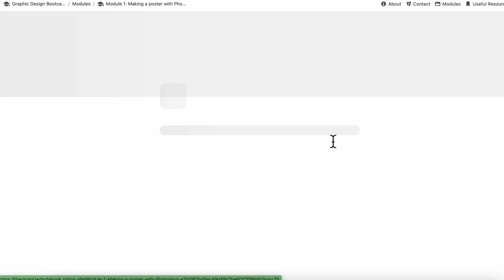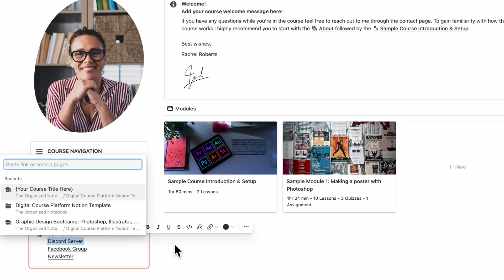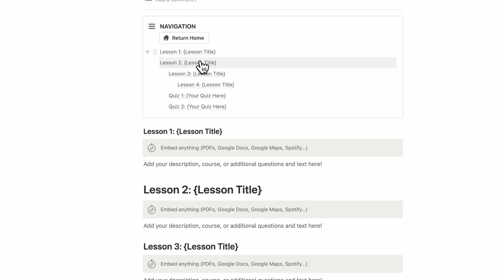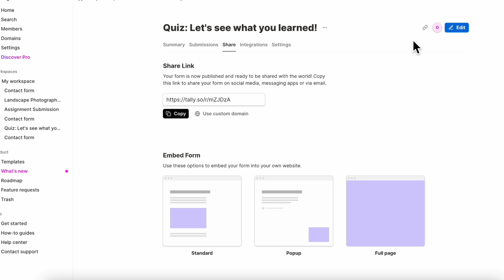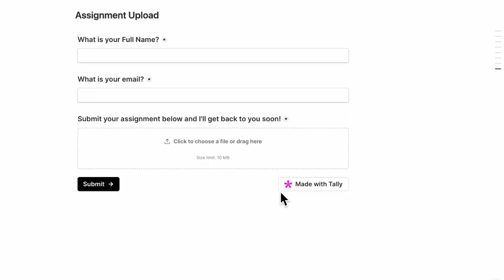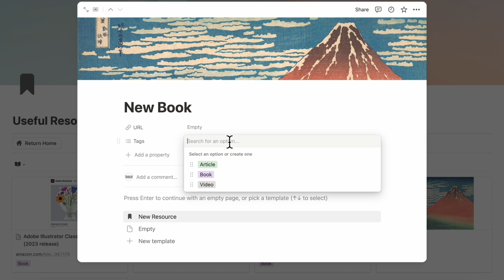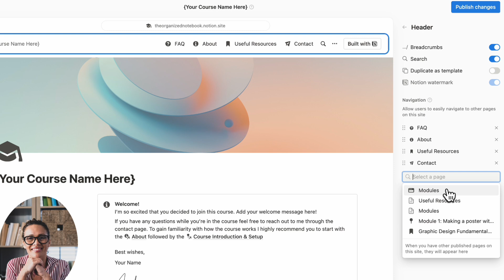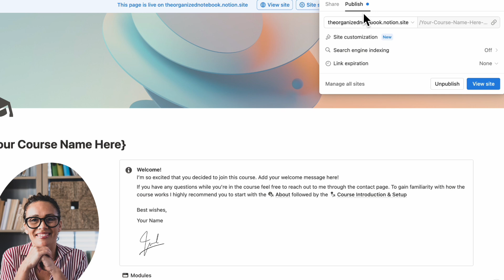Create Your Online Course Platform with Notion? | No-code & Easy Website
👩🏻‍🏫 Want to create your own course but don't know how to share it with the world?

If so, Notion can be the right tool for you! With Notion, you can create shareable websites that can easily transform into a course platform with lessons, modules, quizzes, and assignments. In this video, we'll give you a Notion tour and a step-by-step guide to our digital course platform Notion template.

- Tally - Free Online Form Builder to collect respondents’ answers

⏱️ Time Stamps
0:00 How to Build Your Digital Learning Platform with Notion?
0:23 How to navigate the Template?
1:51 How to do Initial Course Setup?
3:30 How to Add Modules?
6:55 How to Add Quizzes?
10:30 How to customize your About Page?
11:04 How to set up your Contact Page?
11:57 How to set up your Resources Page?
12:29 How to set up your FAQ page?
12:55 How to Share Your Course?
14:00 What are the Important Reminders?